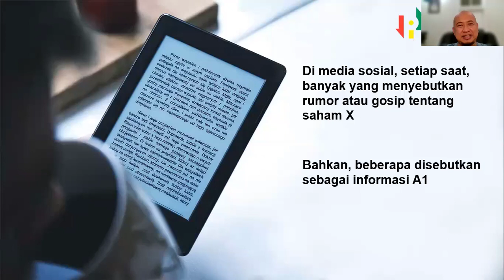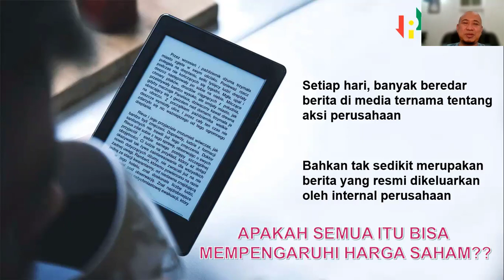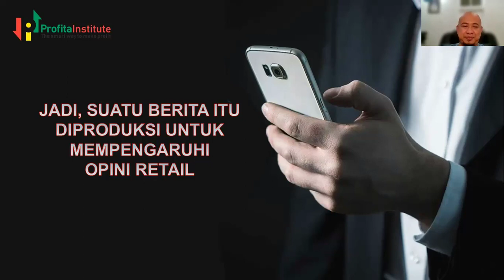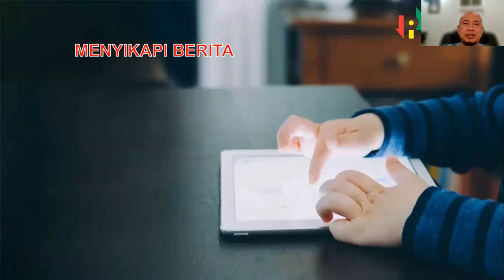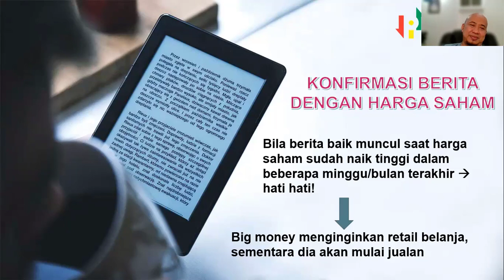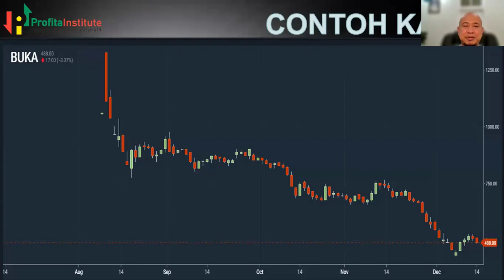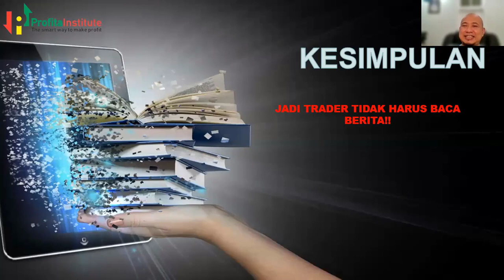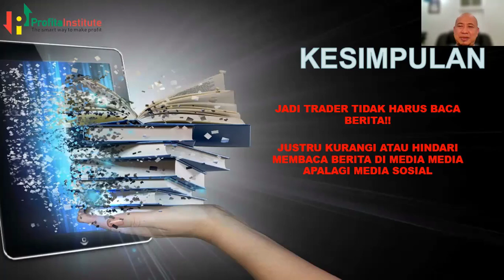WATCHOUT, GOOD NEWS CAN BEN A BAD NEWS!!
Tidak semua rumor bisa dipercaya, tidak semua berita bisa menggerakkan harga saham. Bijaklah membaca sebuah berita. Selalu lakukan konfirmasi "ke dalam".

Informasi pembukaan RDN Panin Sekuritas

Ingin berbicara dengan tim kami? Silahkan menghubungi kontak berikut :
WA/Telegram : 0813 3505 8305